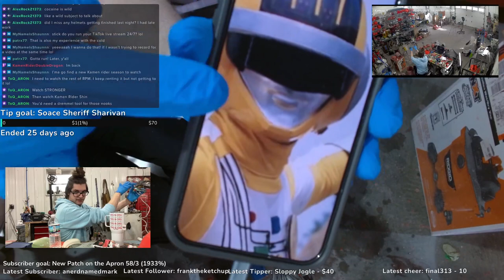Sloppy Sunday! 2-25-24